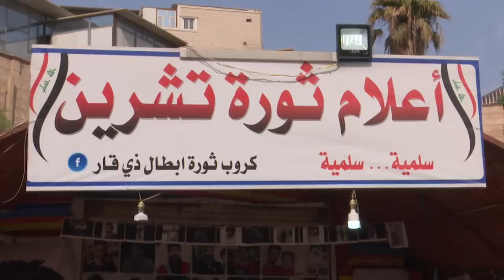جولة رئيس مجلس الوزراء في عدد من مناطق ذي قار ولقائه بالمواطنين في جسر الزيتون ( الشهداء ) .